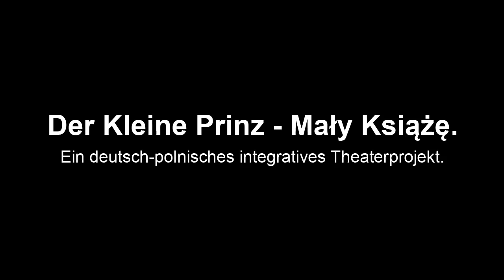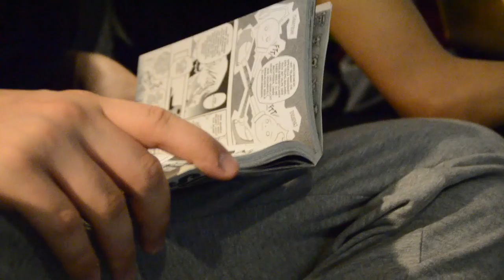Der Kleine Prinz [HD Trailer]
Here's a "little" trailer I cut for the "Der Kleine Prinz" documentary.
If you enjoyed this short look into the SpinaTheater's trip to Japan watch the full documentary

For even more from the SpinaTheater watch their performance in Solingen, Germany and in Toyama, Japan!